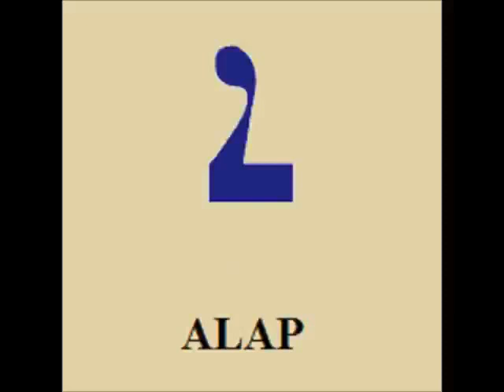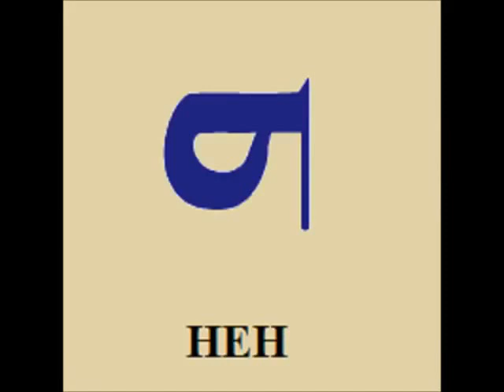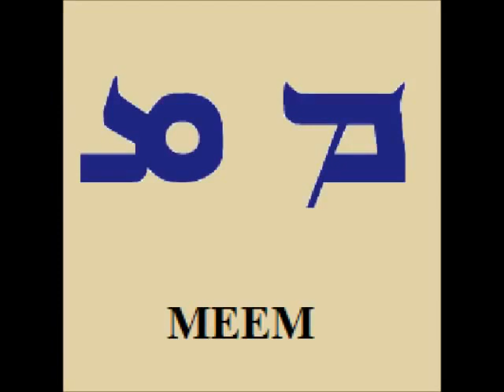الاحرف الاشورية - Assyrian alphabet